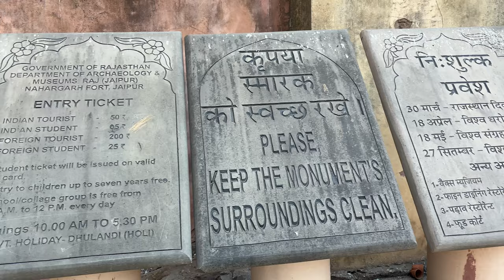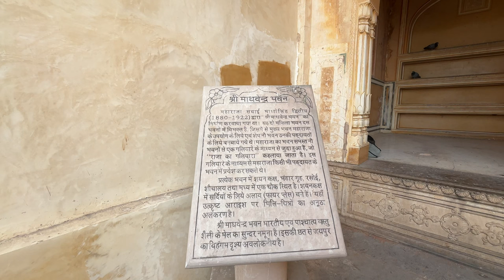Nahargarh Fort Jaipur Rajasthan | जयपुर भूतिया क़िला | नाहरगढ क़िला जयपुर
jaipur tour,
jaipur,
jaipur trip,
jaipur rajasthan,
jaipur tour budget,
jaipur tour package,
jaipur vlog,
amer fort jaipur tour,jaipur travel vlog,top tourist places of jaipur,jaipur hotels,jaipur city tour,how to reach jaipur,jaipur tour in bengali,how to travel jaipur